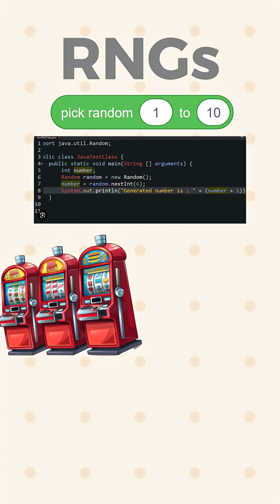How Does a Random Number Generator Work?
science Thanks to Tom Scott for the video of the lava lamps!